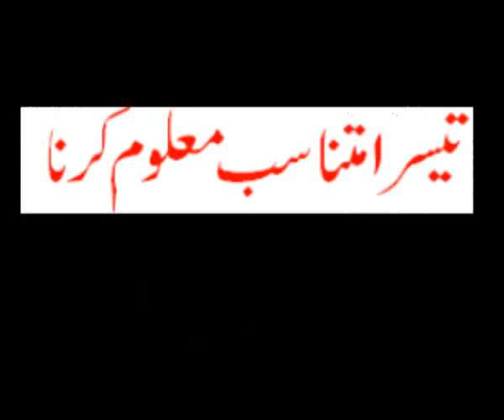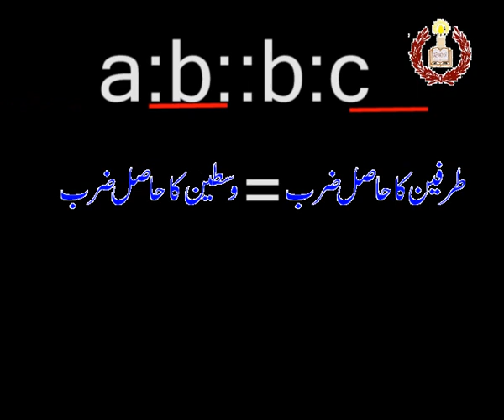Maths for Matric...3rd proportion...academy,s video...wmv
Maths for Matric...3rd proportion...academy,s video...